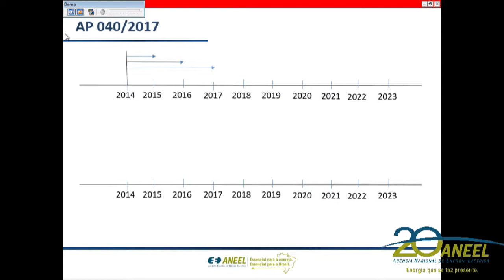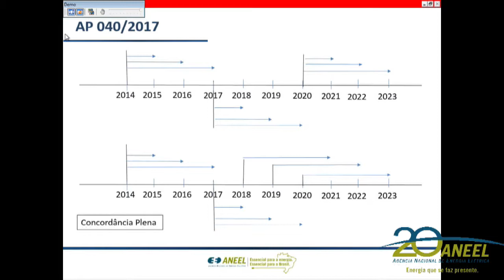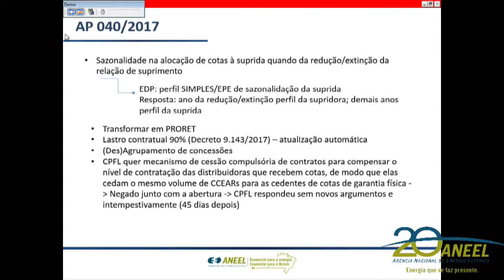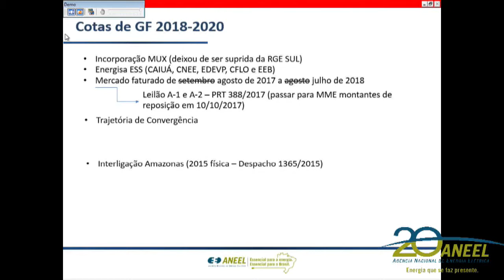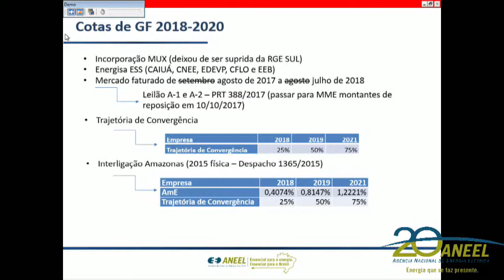Item 8 - 38ª Reunião Pública Ordinária ANEEL 10/10/2017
Item 8. Processo: 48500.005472/2014-58. Assunto: Resultado da Audiência Pública nº 40/2017, instituída com vistas a colher subsídios e informações adicionais para o aprimoramento da proposta de regulamentação da revisão da alocação de cotas de garantia física contratadas nos termos da Lei nº 12.783/2013. Relator: José Jurhosa Junior.